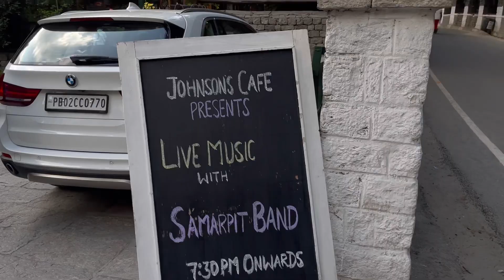Completed Spiti Circuit with full power from ATAL TUNNEL//World’s Longest Tunnel//Anjani Mahadev🙏🏻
Hello everyone watch and enjoy the last episode MANALI VLOG from my (Spiti Valley circuit july 2021) . Completed our trip with full power from the LONGEST TUNNEL IN THE WORLD( ATAL TUNNEL) and visited the Amarnath Dham of Kullu and Manali (ANJANI MAHADEV) a magnificent natural shivling which showers itself 🙏🏻
This trip will always be on my top list I hope u liked all the videos . Keep supporting ❤️
Home stay ;
Winter heaven cottages ( 5k per night)
3bhk

. Follow me on ;
Camera used ; IPhone 11
Editing done ; INSHOT APPLICATION

Harshil valley and Gangotri tour guide vlog;
Cheapest trip under 5k in Uttarakhand(Mini Switzerland of India)